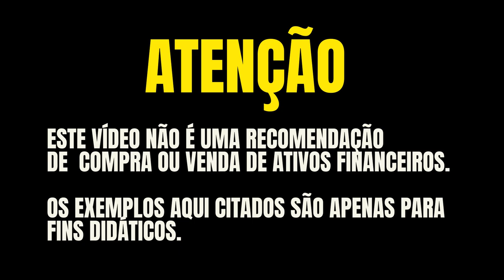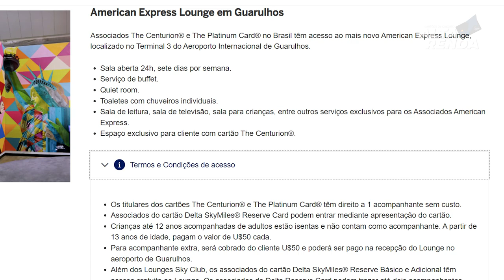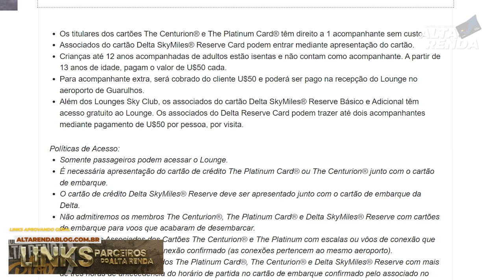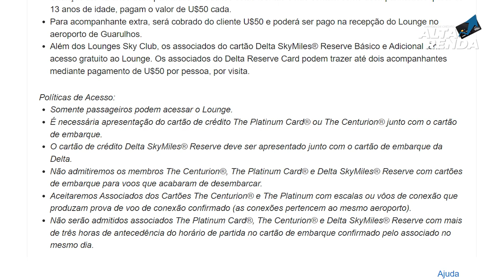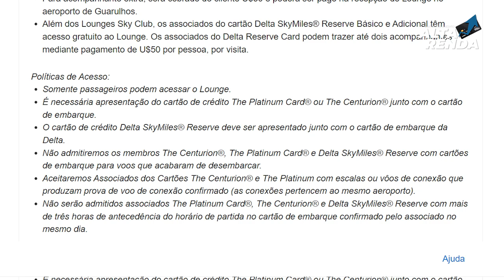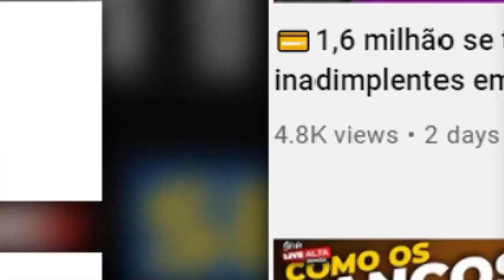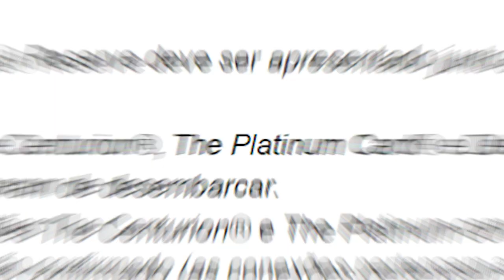💳SAIBA COMO ACESSAR A SALA VIP AMERICAN EXPRESS COM SEU CARTÃO THE PLATINUM CARD E CENTURION CARD.